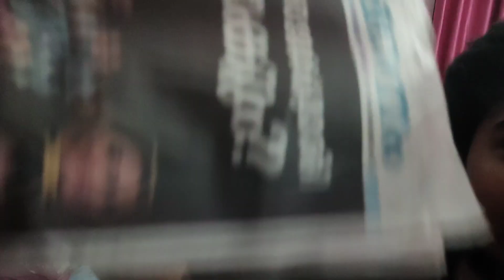PRANK ￰ഇങ്ങാനാവുമെന്ന് വിചാരിച്ചില്ല😥😪 | ആമിയ്ക്കുള്ള അടാർ പണി😇☹️